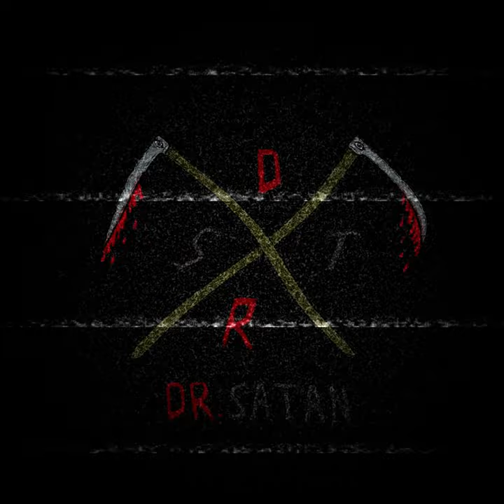Dr. Satan - Falopa Y Pasta Base (Cover de "El Doctor")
Cover versionado de el tema "Falopa Y Pasta Base " by El Doctor.

La letra NO NOS PERTENECE y fue escrita by El Doctor.

Música de la versión by Dr Satan